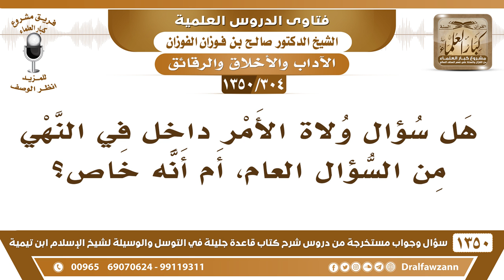[304 /1350] هل سؤال ولاة الأمر داخل في النهي من السؤال العام، أم أنه خاص؟ الشيخ صالح الفوزان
[304 /1350] السؤال: هل سؤال ولاة الأمر داخل في النهي من السؤال العام، أم أنه خاص؟
 الجواب: سمعتم الكلام في هذا أن السؤال من ولي الأمر جائز ولا يُكره؛ لأنك تسأل من شيءٍ لك فيه حق.
للاشتراك في قناة الشيخ صالح الفوزان
أسئلة وأجوبة من شرح قاعدة جليلة ( 1350 ) مقطع

للاستفسار والإقتراحات والدعم
رئيس الفريق
لمشروع كبار العلماء